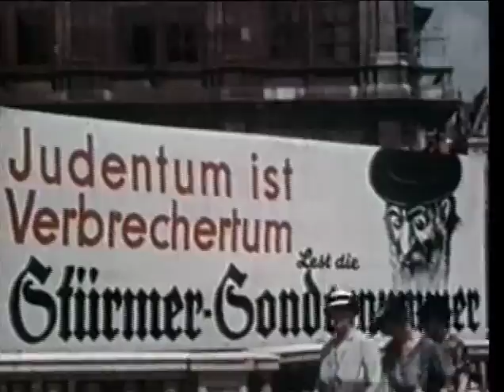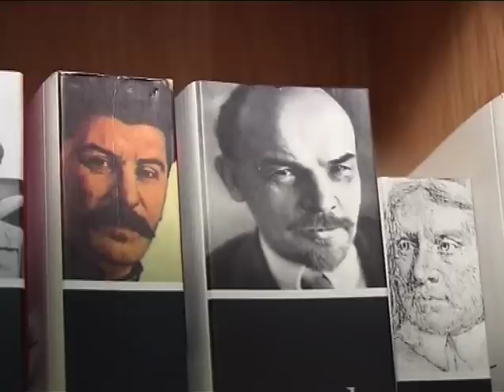Lord Weidenfeld - Ein Portrait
Lord Weidenfeld - Ein Potrait